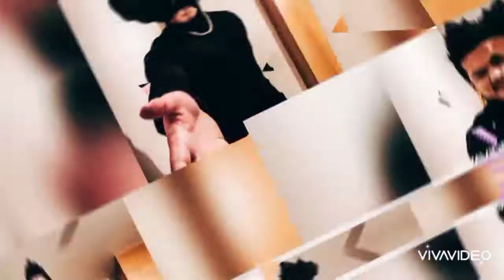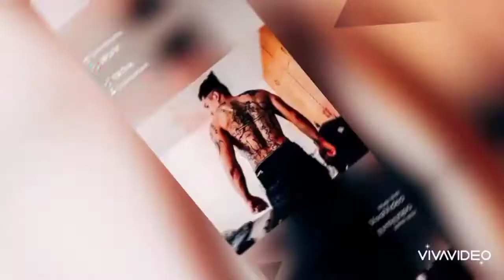Skyzero - Just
SKYZERO GUN4R8T